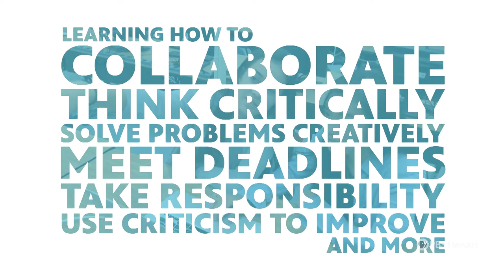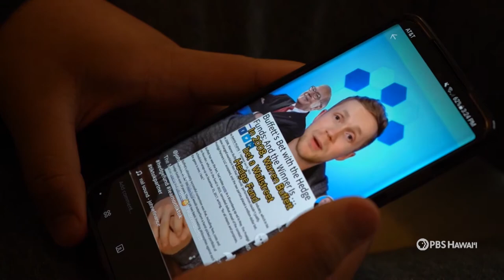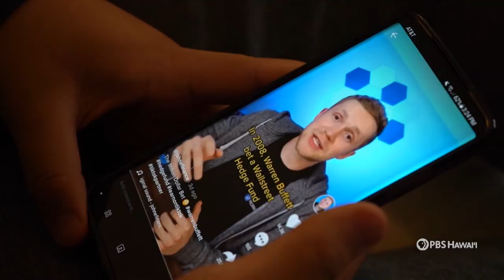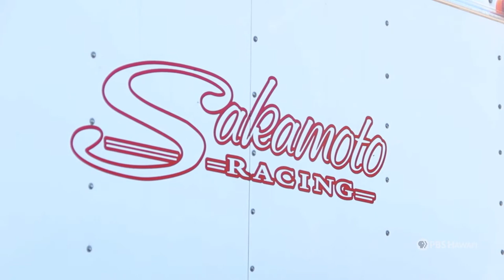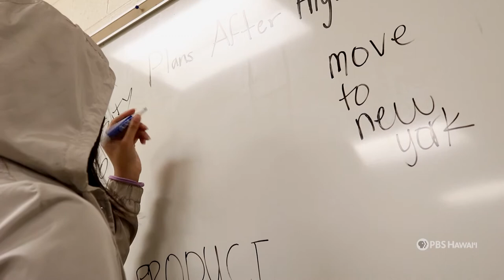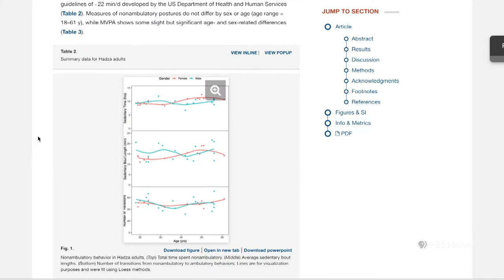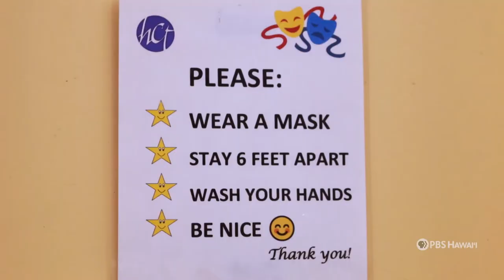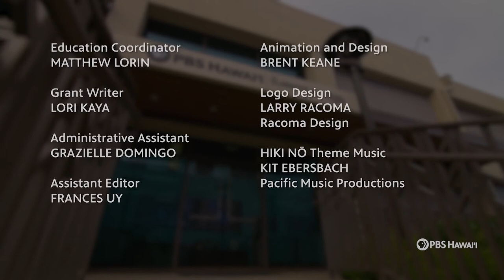HIKI NŌ #1304 | Financial Advice from TikTok, A Passion for Go Kart Racing and More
HIKI NŌ #1304
Tues., November 9, 2021 7:30 pm

HIKI NŌ, Hawaiʻi’s New Wave of Storytellers, brings more stories of personal growth, finding passions, and staying motivated during the COVID-19 pandemic.

This episode is hosted by Camrenn Cabalar, a junior at Hilo High School on East Hawaiʻi Island. This summer, Cabalar stumbled across financial advice on TikTok and became inspired to learn more about financial planning. He shares his learning journey in a Student Reflection, which he worked on with the guidance of HIKI NŌ mentor Shirley Thompson. Thompson visits the PBS Hawaiʻi studio to share her thoughts about the experience of being a mentor with the program and how Cabalar’s video evolved.

Next comes a story from Central Oʻahu — a profile of Highlands Intermediate student Marina Vowell, who shares her lifelong passion for go kart racing.

From students at Chiefess Kamakahelei Middle School on Kauaʻi comes a story from the HIKI NŌ archives that highlights another Oʻahu family that shares the love of racing.

Kailani Ibanez, a junior at H.P. Baldwin High School on Maui, shares two reflection pieces she has made over her high school career that illustrate personal growth and a sense of wonder as she prepares to enter her senior year.

Logan Tsukiyama, a Maui High School student, realized she had adopted a sedentary lifestyle during the pandemic. When she dove into research and produced a story about it for the PBS NewsHour Student Reporting Labs, she discovered she wasn’t alone. Tsukiyama shares a shorter version of her Student Reporting Labs piece with HIKI NŌ.

On Hawaiʻi Island, Konawaena High School Senior Dylan Crusat shares a profile of his own father, a retired police officer battling cancer.

Students from Kauaʻi High School take a look behind the curtain at a local theater production of MOANA Jr. and interview the directors and cast about staging a play as the pandemic ensues.

HIKI NŌ 11|9|21: 1304